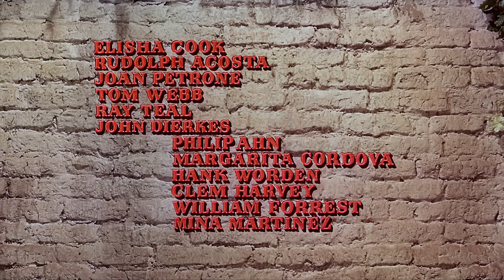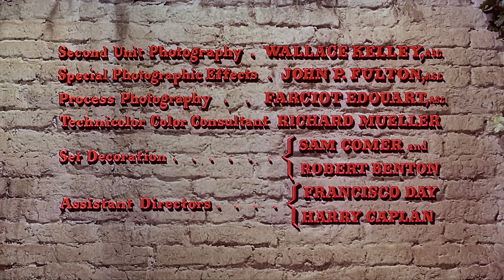I due volti della vendetta - Marlon Brando | Western | HD | ENG sub ITA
Dopo aver derubato una banca messicana, Dad Longworth prende il bottino e lascia che il suo partner Rio venga catturato, ma Rio riesce a sfuggire e si mette alla ricerca di Dad in California.

Regia: Marlon Brando
Sceneggiatura: Guy Trosper, Calder Willingham, Charles Neider
Star: Marlon Brando, Karl Malden, Pina Pellicer